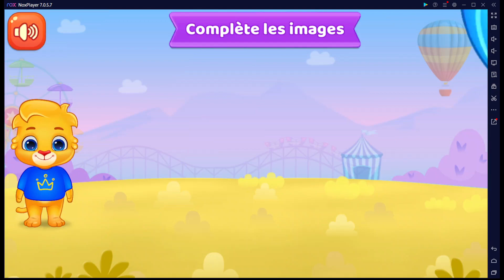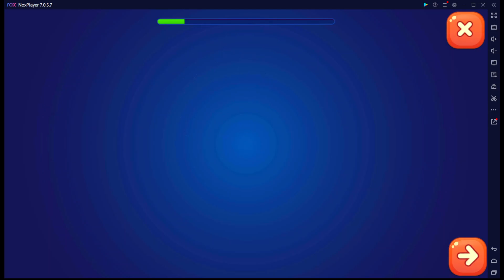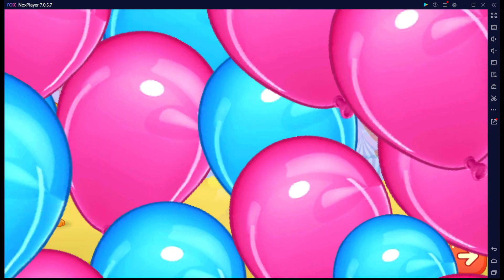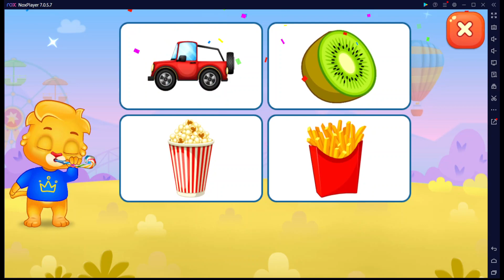Vidéos éducatifs pour les jeunes | Apprendre l'ABC, les couleurs, les chiffres avec Lucas & amis